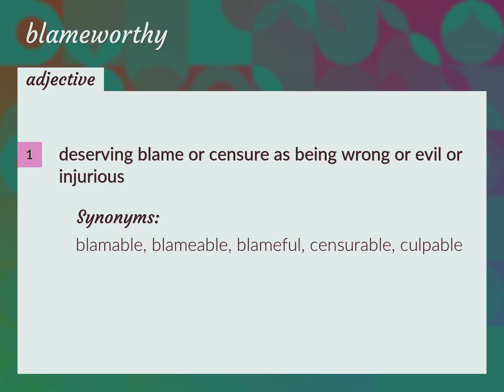Blameworthy | meaning of Blameworthy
What is BLAMEWORTHY meaning?